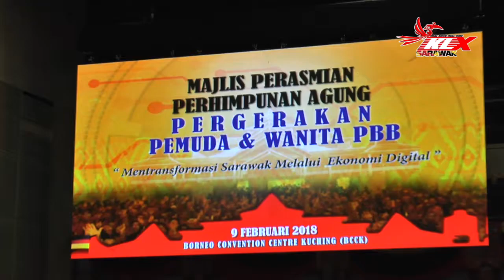Majlis Perasmian Perhimpunan Agung Pergerakan Pemuda & Wanita PBB kali ke-14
Ketua Menteri Sarawak, Datuk Patinggi (Dr) Abang Haji Abdul Rahman Zohari Tun Datuk Abang Haji Openg menyempurnakan Majlis Perasmian Perhimpunan Agung Pergerakan Pemuda & Wanita PBB kali ke-14 di Great Hall, Pusat Konvensyen Borneo Kuching (BCCK), Kuching